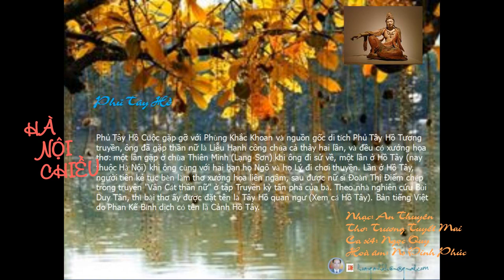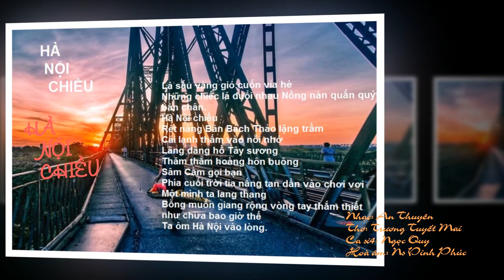HÀ NỘI CHIỀU Nhạc: An Thuyên Thơ: Trương Tuyết Mai Ca sĩ: Ngọc Quy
Thơ Hoàng Anh Khiêm

PHỐ CŨ CHIỀU XƯA...
Cho KT và Hoài Anh

Giấu vội sợi dây câu ven mép đá Bờ Hồ
Dắt bạn gái nhảy tàu... leng keng chiều phố cổ
Dốc Bưởi đó, quán cơm "đầu ghế" cũ
Dưa cải củ cay giòn, miếng đậu rán vàng thơm...

"Bún Ốc Ông Già" chưa mở quán chiều hôm...
Húng Láng Ngọc Hà… xuýt xoa mùi cay nóng...
Gió rét ngọt... răng đánh đàn lạnh cóng
Nứt nẻ nét môi cười... hai cái miệng nhum nhum...

Nhớ từng cái cổng làng, dãy chòi lá lôm nhôm...
Ấm áp giọng cu gù lũy tre già xao xác
Em lặng ngắm mặt hồ... vẻ thẫn thờ ngơ ngác..
Cho anh mãi dại khờ… ngơ ngẩn phút chia xa...

Xôi khúc nóng em mua... mẹ cũng khấn thờ cha
Nhớ góc tối cầu thang, xót vai gầy áo mẹ…
"Dâu thảo" đã theo về... sao nhói buồn đến thế...
Em lỡ dở đời chồng... sao vẫn mải... chờ trông...

Bích đào cũng chạnh buồn bung nụ sớm đầu đông
Ta nào biết chuyện Trạng Bùng, Thánh Mẫu...
Huyền ảo tiếng đàn cầm... thơ ai trầm khúc dạo
Mong một bóng ai về… Tây Hồ quán chiều xưa...

Hà Nội Đông 1969 –
Saigon, chiều mưa mùng 6 Tết Đinh Dậu HAK.